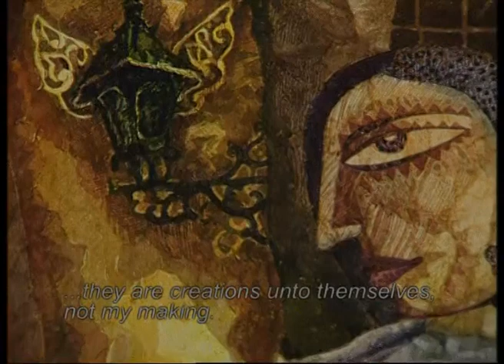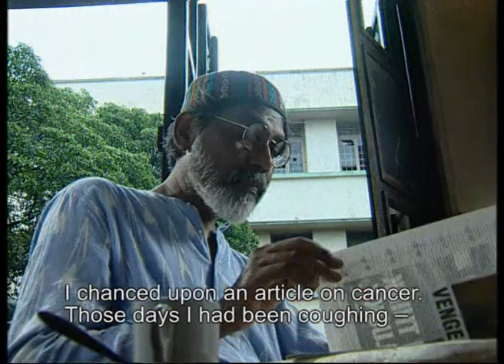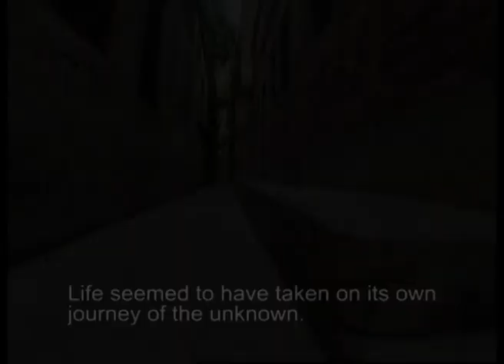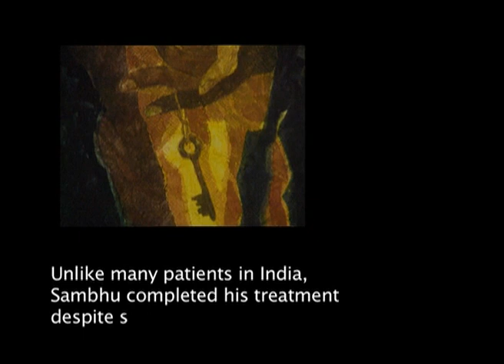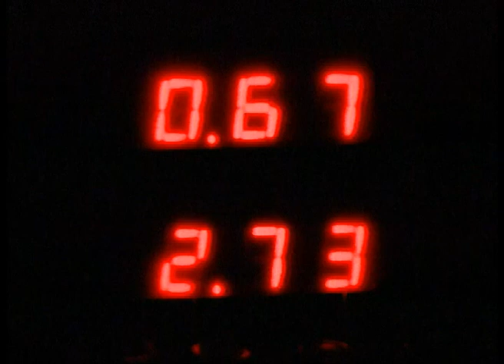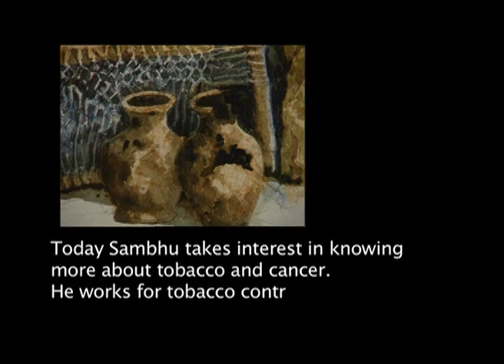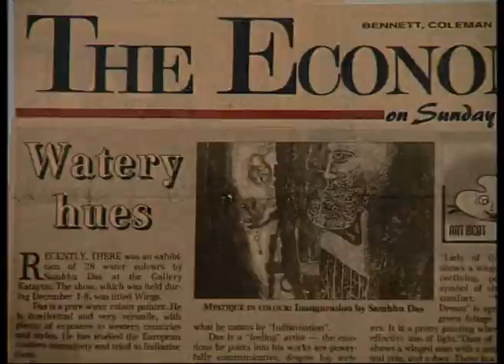Cancer Foundation of India: The Art of Living